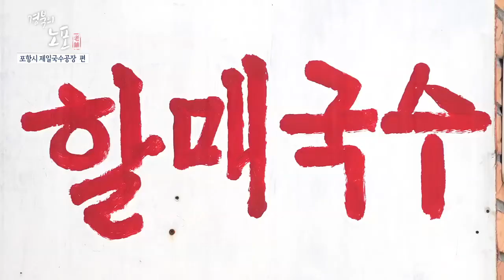경북의 노포 #2 포항시 구룡포읍 제일국수공장편 [TBC-띠비띠]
[ TBC  X 경상북도 ]
경북의 노포 2_포항시 구룡포읍 제일국수공장 편
52년째 운영하고 있는 국수공장!
바다바람에 말리는 국수라서 쫄깃쫄깃하고 맛있다는데🌊
오랜 역사를 지니고 있는, 경상북도의 숨은 노포를 찾아가고 있습니다!👣
영상을 통해 노포를 느껴보세요🤗